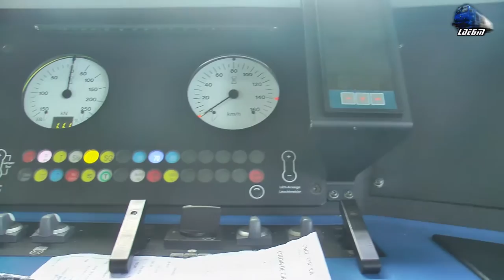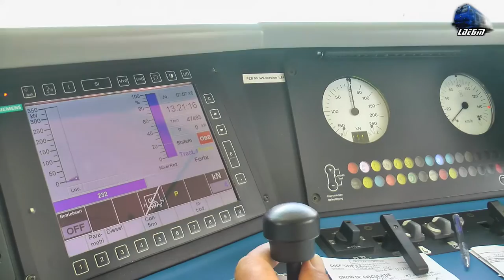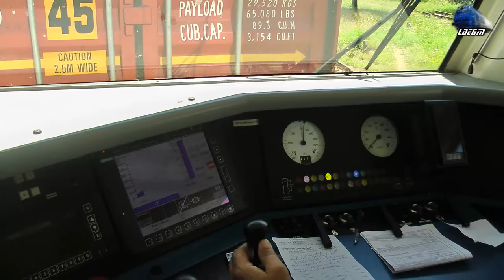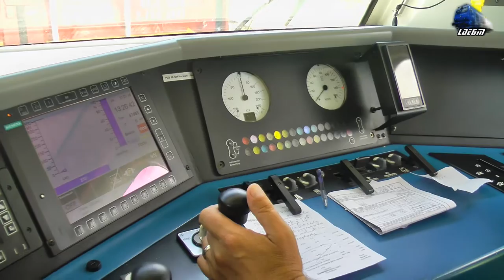Cabview/Führerstandsmitfahrt Siemens Eurorunner 20 Hercules la Manevra/Shunting/Handlungsspiel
1:Prezentare Post de Conducere/Cab Board Presentation
2:Prezentare Sala Motor/Engine Room Presentation
3:Cabivew/Führerstandsmitfahrt - Manevra/Shunting/Cabview/Führerstandsmitfahrt Siemens ER20 Hercules la Manevra/Shunting/Handlungsspiel
4:Oprire Motor MUT  16 V 4000 R41 Engine Stop